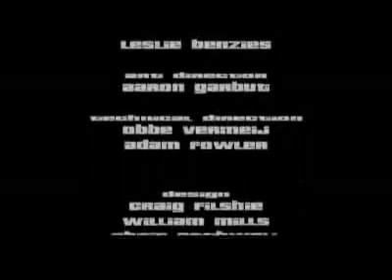GTA III: any% speed run in 1:16:12 - part 9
Here's a 3-segment GTA III run by Mihail 'SCM' Suraev. It's basically 1 segment for each part of the city. That's Portland, Staunton Island, and Shoreside Vale respectively.